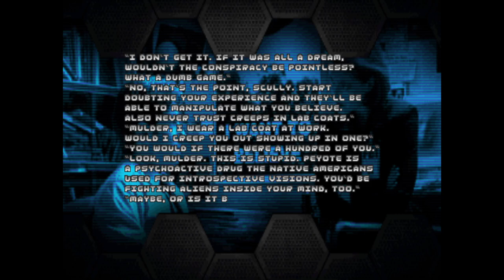doom ii gzdoom 4.10.0 ancient aliens + blood dragon + duke nukem companion + nashgore + mk crits pt3